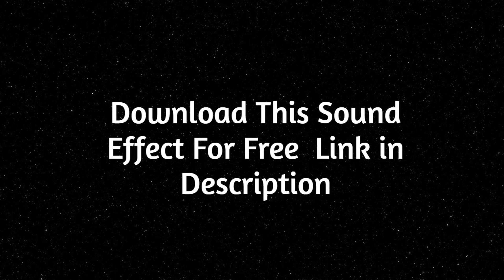Thunder Sound FX Sound - Free Sound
Free Sound  is the most secure YouTube channel committed to advance video blog no copyright sound , sovereignty free sound and best , popular sounds effects for content makers.You are free to use this soundeffects in your multimedia project (online videos(YouTube,...), websites, animations, etc.)

About: Amazing thunder sound lightning storm sound effects. big thanks to grant evans for the sound.

We upload a new sound effects everyday